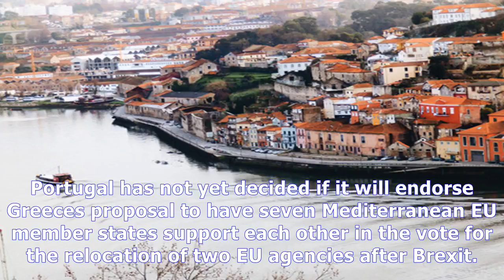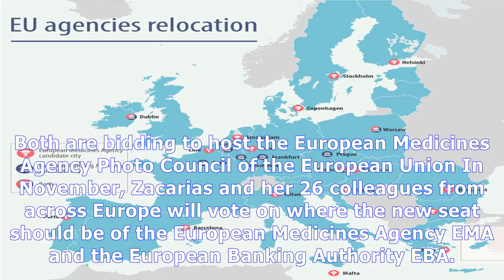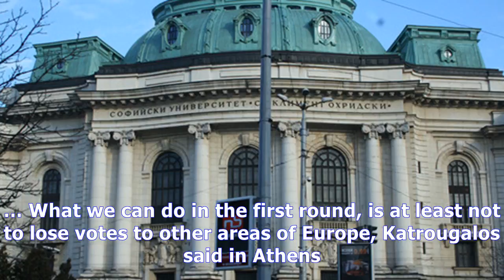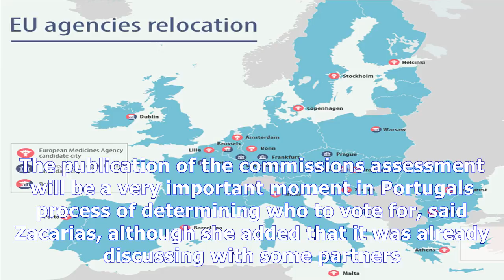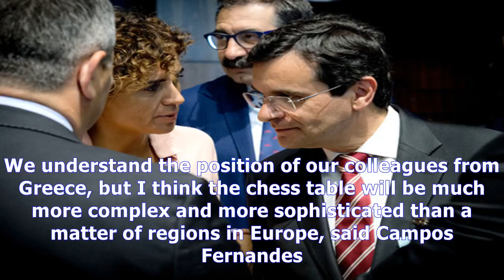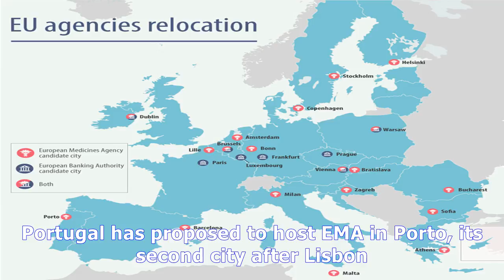Portugal not yet aboard 'med alliance' on eu agencies News Today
Portugal not yet aboard 'med alliance' on eu agencies
Portugal has not yet decided if it will endorse Greeces proposal to have seven Mediterranean EU member states support each other in the vote for the relocation of two EU agencies after Brexit. We have to see. It is not yet decided, the Portuguese state secretary for EU affairs Ana Paula Zacarias told EUobserver on Wednesday 20 September. Portuguese health minister Adalberto Campos Fernandes r with...